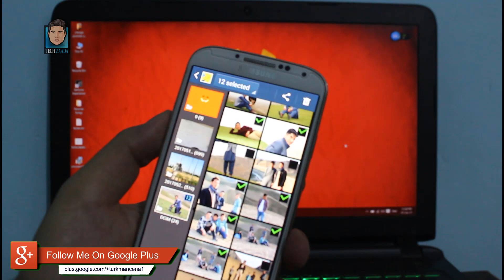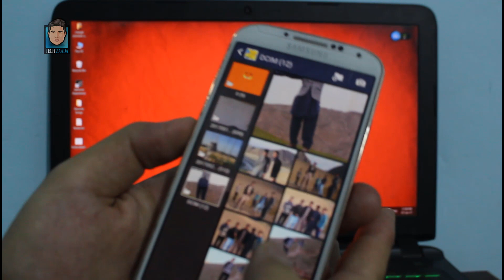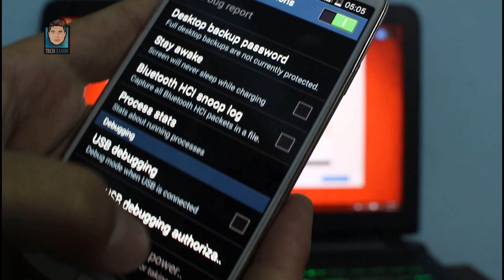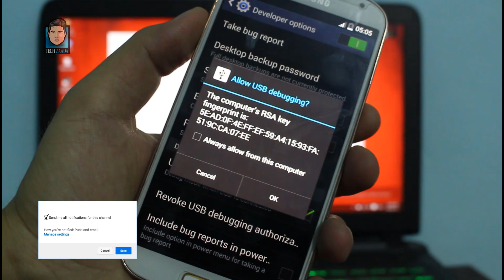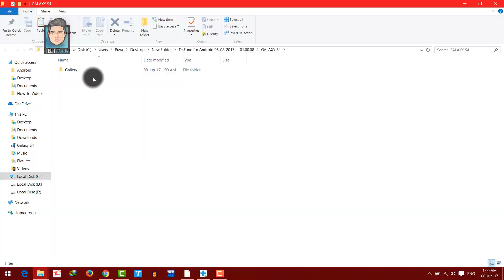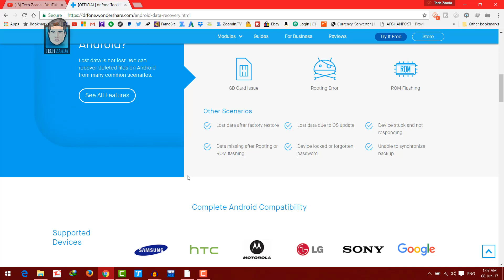How To Recover Deleted Files From Android Phone | Android Data Recovery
you can recover any kind of deleted from your Android like contacts, messages, audio, video, photo, what's app messages etc.
it's very easy to accidentally delete files from android but recovery isn't as simple coz there is no recycle bin on android. but you have to worry you can recover deleted files from your android phone and tablet.

If the SOFTWARE used in the video didn’t work for you then here are some alternative software you can try.

1. Jihosoft Android Data Recovery.

4. FoneLab Android Data Recovery.

5. AnyMP4 Android Phone Recovery.

6. Tenoshare Android Data Recovery.

Thank YOU FOR YOUR SUPPORT. recover deleted photos from android